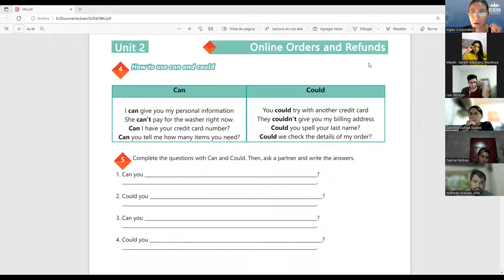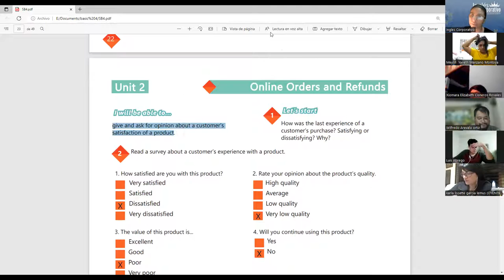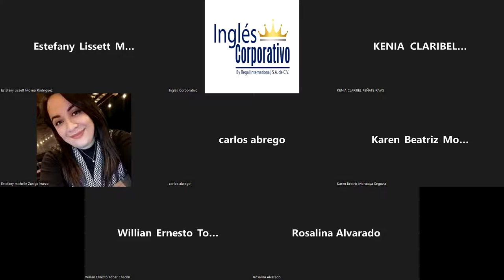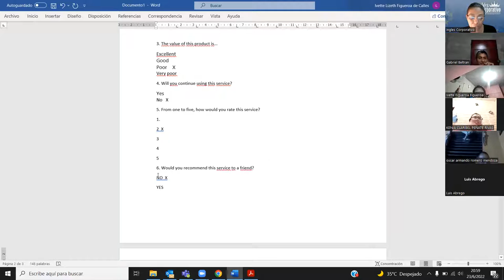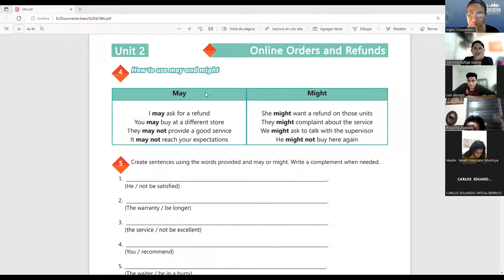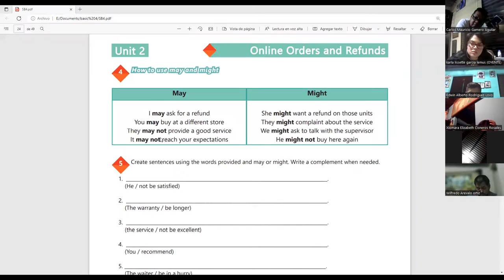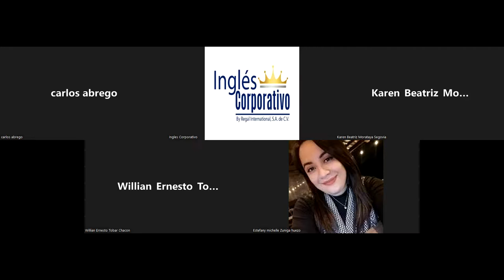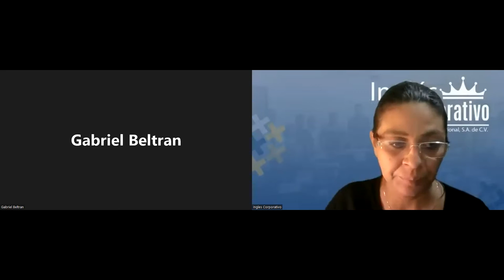Ingles Corporativo-23-6-2022- How to use may and might.